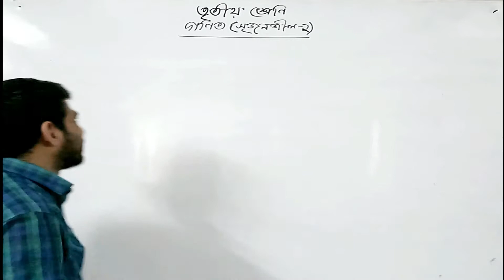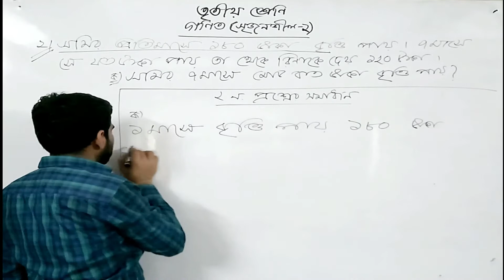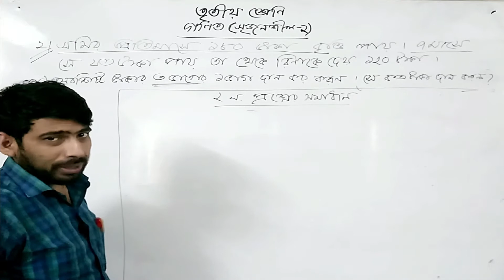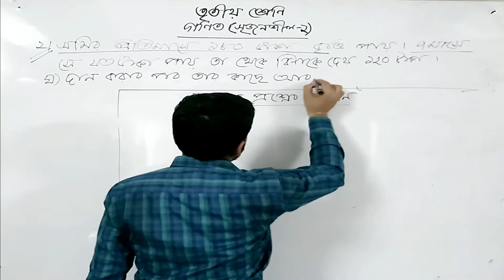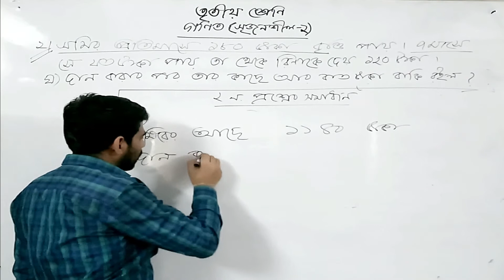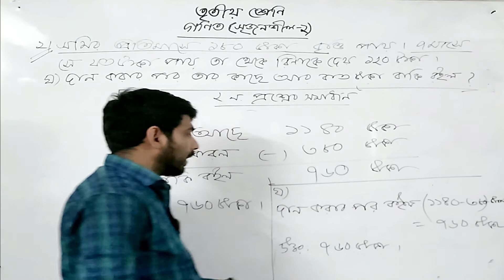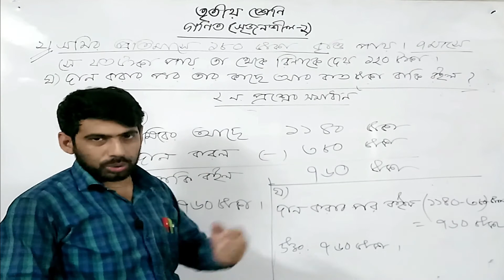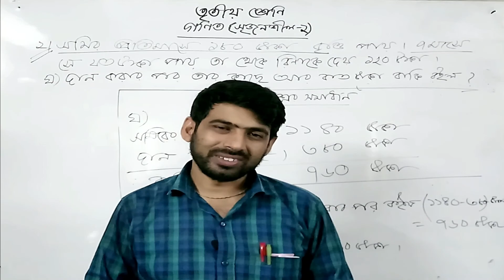৩য় শ্রেণি | গণিত | কাঠামোবদ্ধ প্রশ্ন- ২